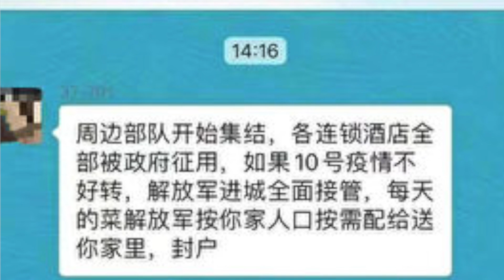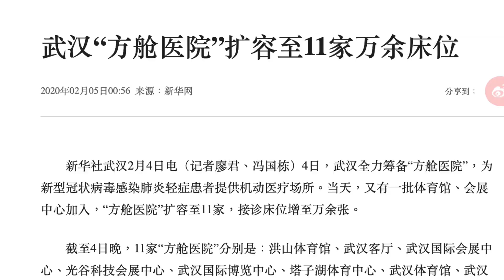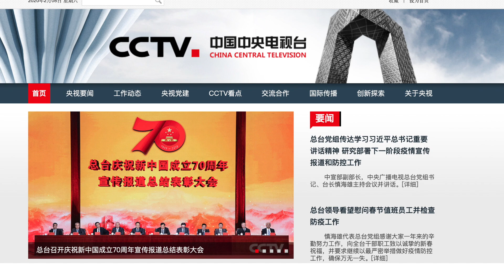傳武漢將全面軍管 走向死城致命一步？｜火神山醫院軍管｜武漢軍管 | 方艙醫院｜部隊進駐｜封城 封戶｜武漢肺炎｜肺炎疫情|2月7日【今日焦點】｜Headlines Today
近日民間都在傳武漢可能被軍管的消息。有當地小區業委會群內發消息稱「（武漢市）周邊部隊開始集結，各連鎖酒店全部被政府徵用，如果10日疫情不好轉，中共軍隊進城全面接管，物資按每家人口配送，封戶。提醒大家提前做準備。」之前也有人錄音爆料稱武漢可能會被軍管。